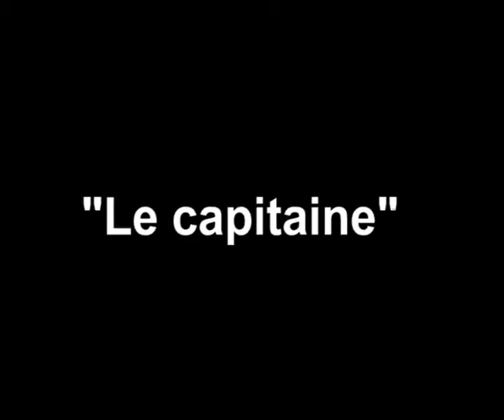LE CAPITAINE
LES 6emes PASSENT LE BAC!
Tout l'été, sur le BAC reliant Indre à Indret, découvrez chaque jour, une nouvelle création sonore, réalisées par les 6emes B du collège Notre Dame de La Montagne, avec l'association Lolab. Au croisement des esthétiques sonores (documentaires, musiques expérimentales, radiophoniques) les créations des élèves retracent les rencontres, balades et autres pêches aux sons, effectuées autour de l'estuaire de la Loire en avril 2012.
Avec le soutien du conseil général de Loire Atlantique.